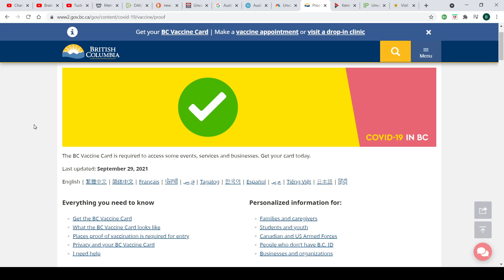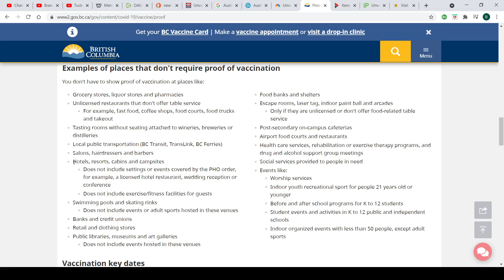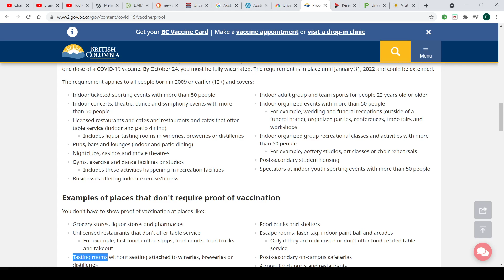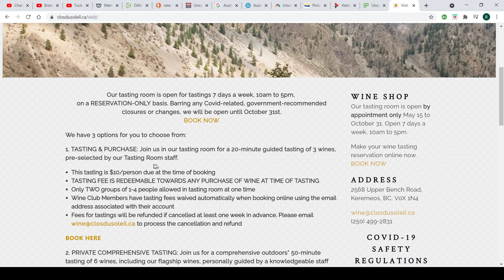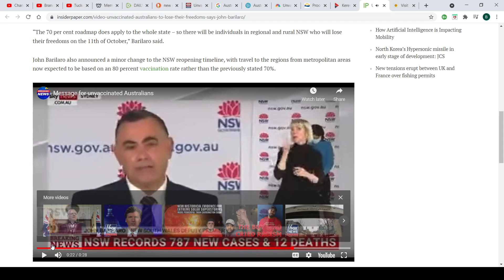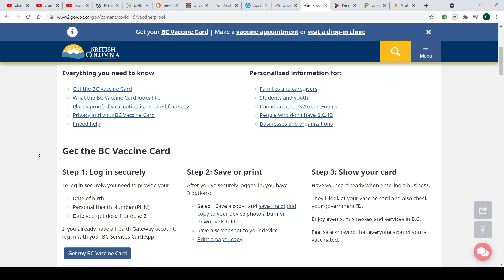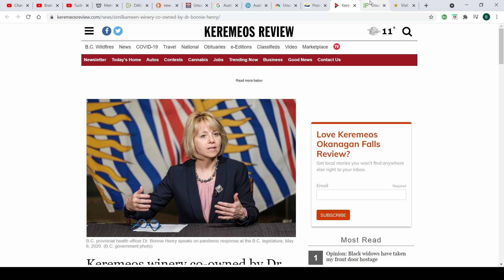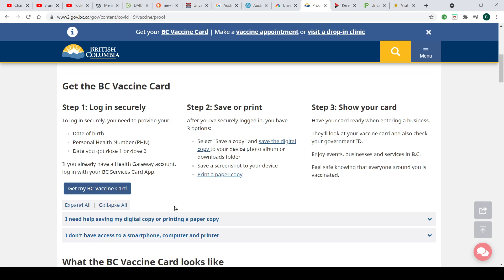09 30 21 Vaccine/Mask mandates only ensure I will never do either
Never bow to the whims of a petty tyrant.
"Give me liberty or give me death" - Patrick Henry
Freedom over safety... always!